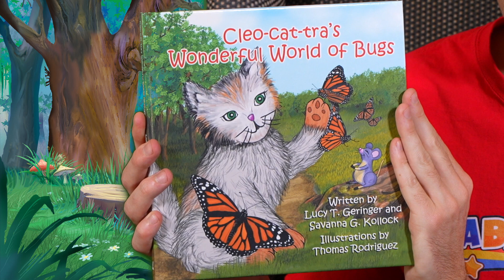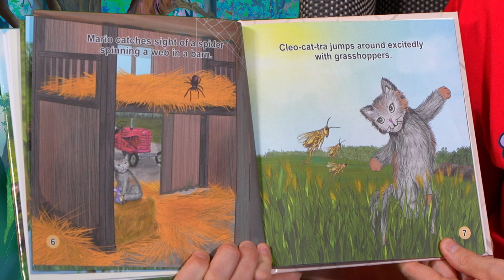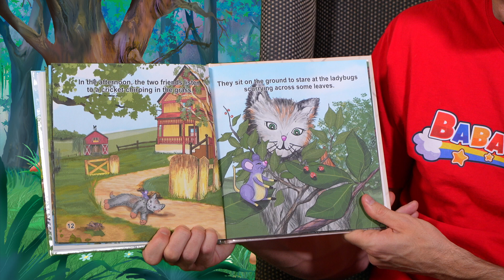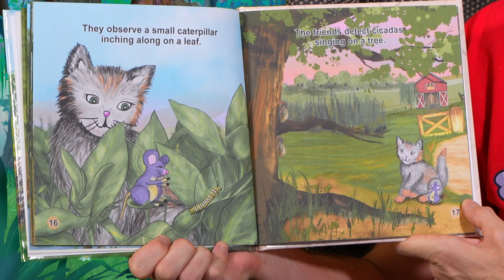Cleo-cat-tra's Wonderful World of Bugs | Bedtime Stories For Kids | Baba Blast!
In this relaxing and calm bedtime fairy tail story, Kyle from Baba Blast! reads a classical book for kids, In this relaxing and calm bedtime story, Kyle from Baba Blast! presents the "Cleo cats wonderful world of bugs" story!
Sit back and relax by enjoying the storytelling of a classic tale.

Baba Blast! kids' videos are perfect for preschool-age and kindergarten-age children! Toddlers can even benefit from this education. For more Baba Blast! educational videos for toddlers!

Baba Blast! makes learning easy and fun, creating free educational videos, music, songs, and stories for kids, and toddlers all over the world!